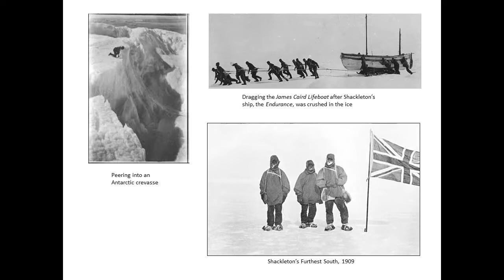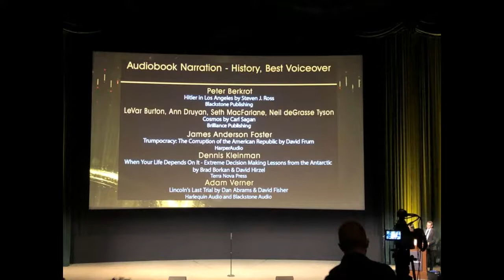At the Voice Arts Awards in Hollywood - v2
How our book "When Your Life Depends on It" was nominated for "Best Audiobook - History category" at the prestigious Voice Arts Awards 2018 in Hollywood.